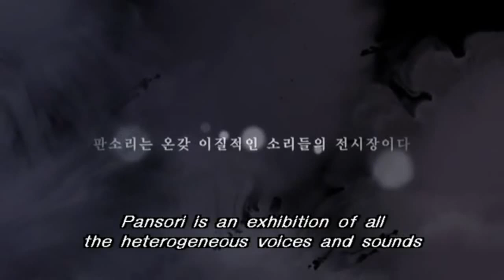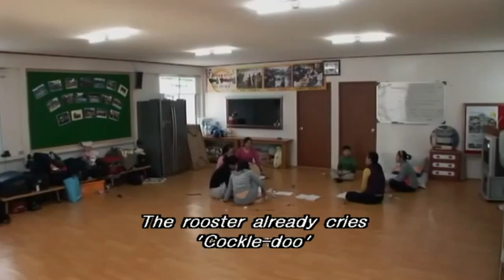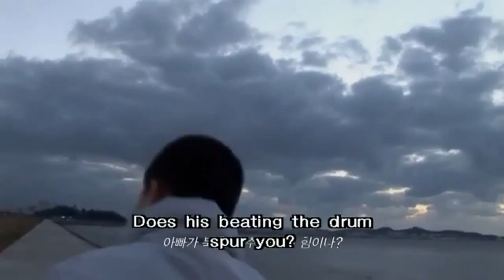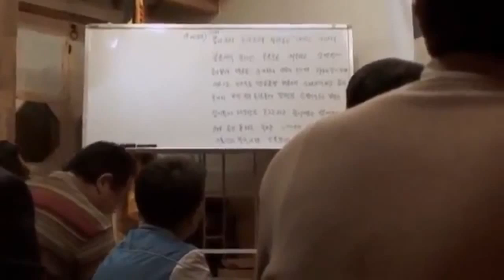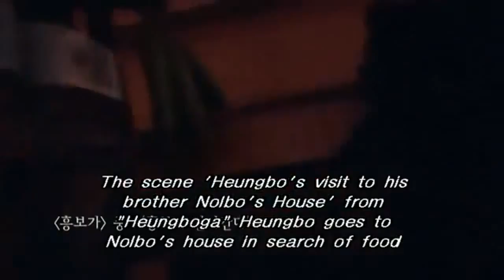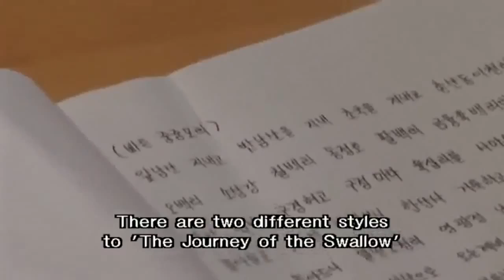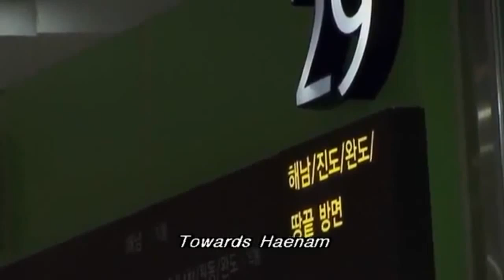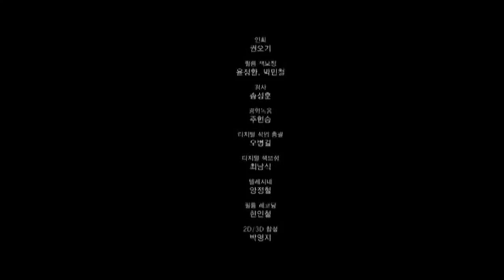Korean drama movie - Heaven Voice - Based on true story